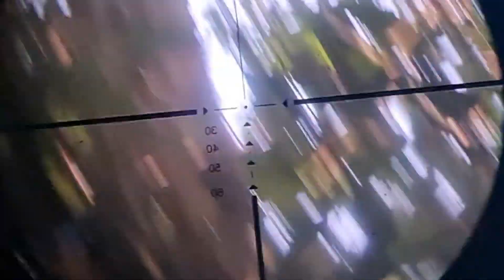daim noj sus tas rov mus Laij